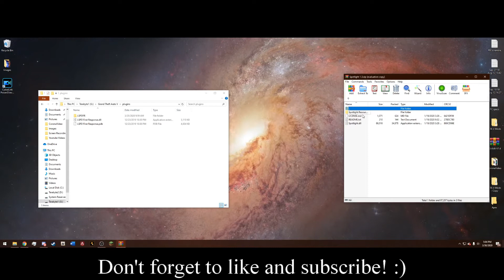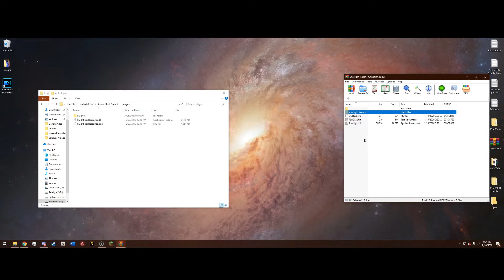How To Install: Spotlight for LSPDFR